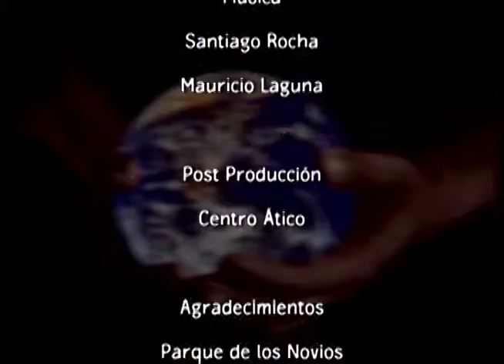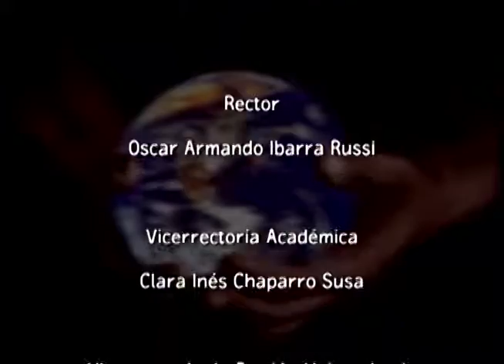Aprendiendo a Proteger Nuestro Hogar: El Planeta Tierra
El capítulo está dedicado a compartir las reflexiones que surgieron del V Encuentro Nacional de Experiencias en Enseñanza de la Biología y en Formación Ambiental, celebrado en Bogotá entre el 17 y 19 de junio y organizado por el departamento de biología de la Universidad Pedagógica Nacional en alianza con la Universidad Distrital Francisco José de Caldas.

Se profundiza sobre la responsabilidad que tenemos todos en la protección de nuestro único hogar: el planeta tierra.

cap 119